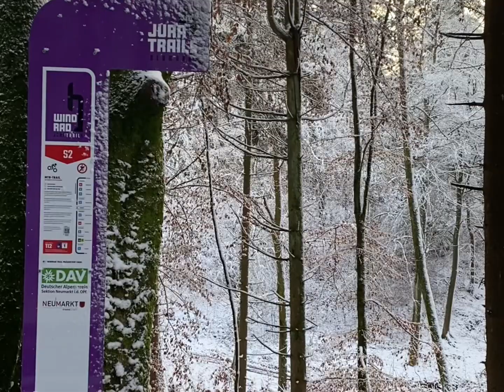Juratrails in Neumarkt